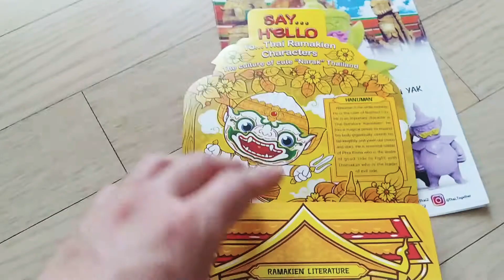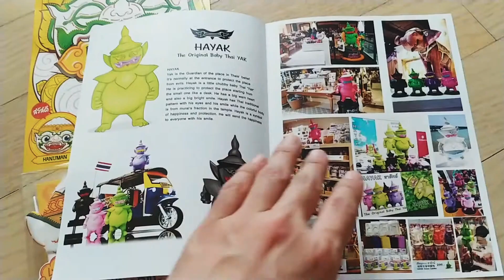태국 원숭이신 하누만 : 하악 미니 피규어도 구했습니다.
서울캐릭터 페어 태국 부스에서 구했습니다.^^